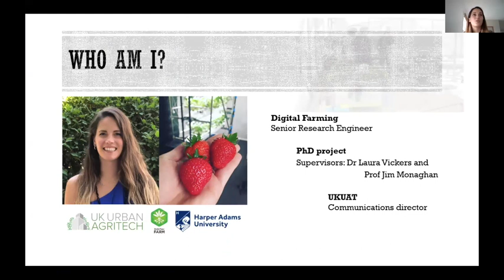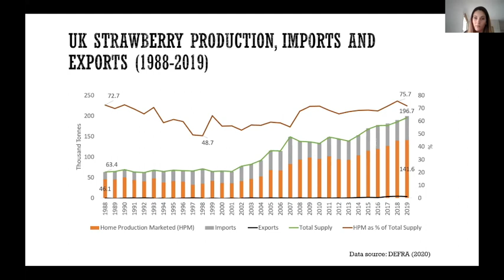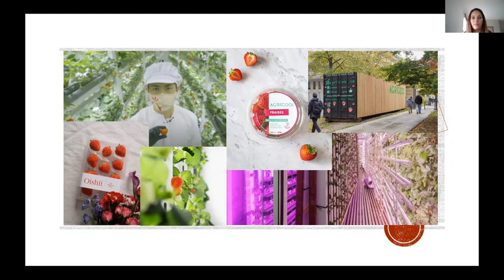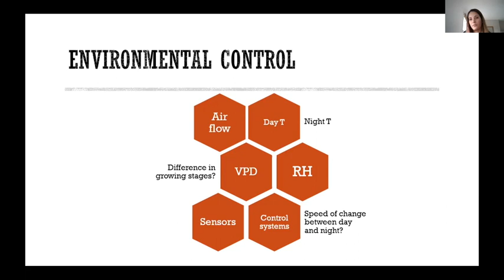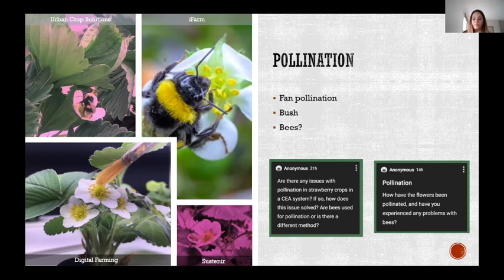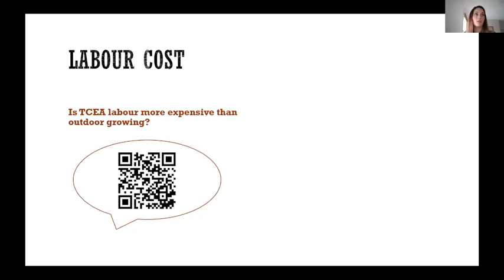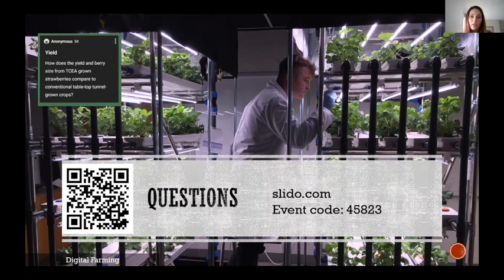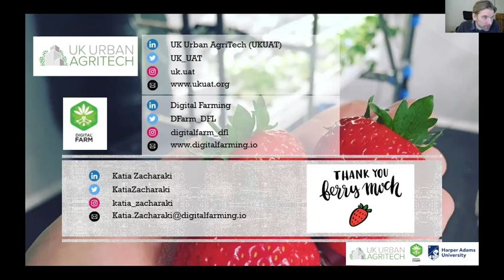What is the secret to growing strawberries in TCEA? - A webinar with Katia Zacharaki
Katia Zacharaki (Digital Farming / Harper Adams University / UKUAT) presents the current trends in strawberry production worldwide and in the UK and shares some success stories and the challenges of growing strawberries in TCEA. Followed by Q&A. Recorded live on the 17th of March 2021.